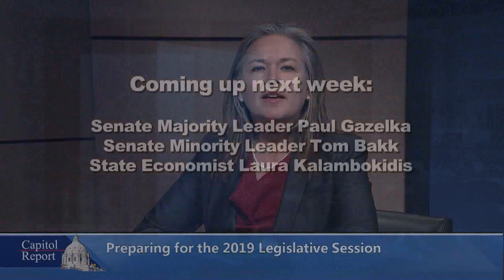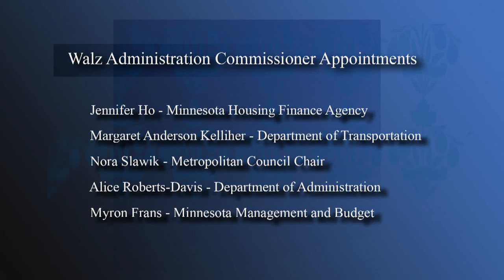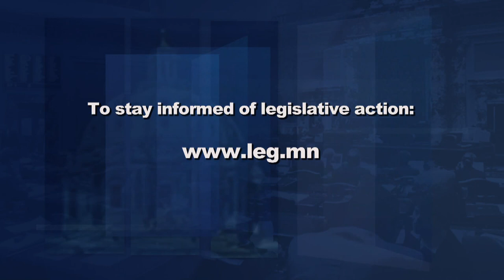Preparing for the 2019 Legislative Session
Minnesota state lawmakers will face several high profile issues when the 2019 session convenes.  In addition to setting a two-year budget, policymakers are expected to address several of the unresolved 2018 issues, including elder abuse, school safety, and tax conformity.  As a result of the 2018 election, Speaker Kurt Daudt and House Republican committee chairs will turn over their gavels to DFL members, who will set the agenda for the coming biennium.

Capitol Report moderator Shannon Loehrke talks with Speaker-designate Melissa Hortman and Speaker Kurt Daudt about the respective DFL and GOP priorities for the 2019 session.